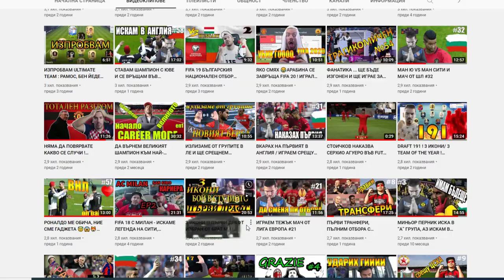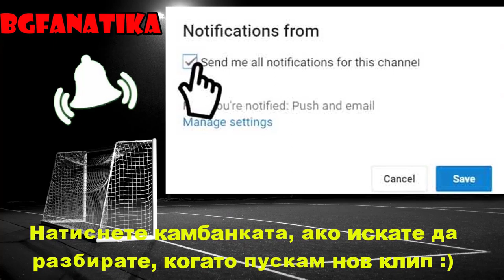ВИСШАТА ЛИГА Е НА ЕДИН К..Р МЕСТО !!! ВСЕ ПО-БЛИЗО !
▶ Ако искате каналът да се развива във всяко едно отношение, може да ме подкрепите с един like или коментар 🙏